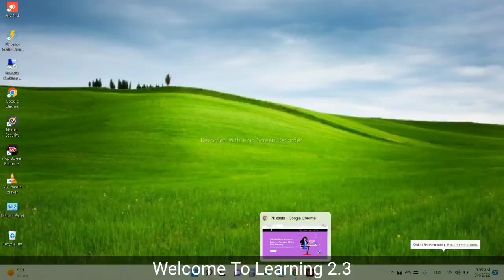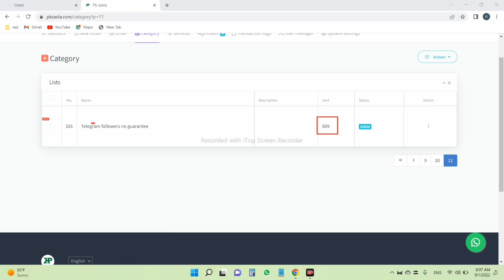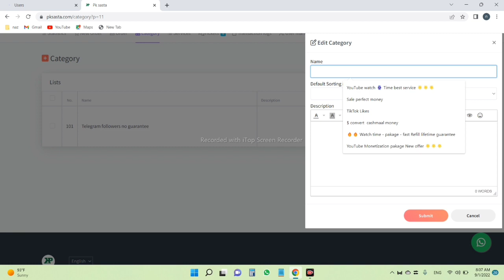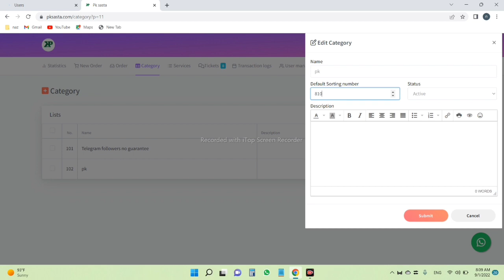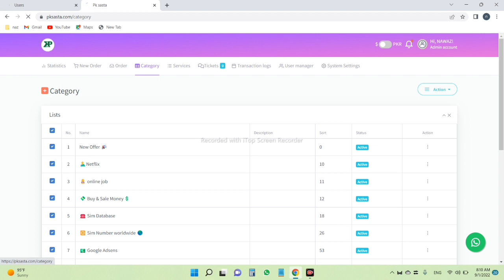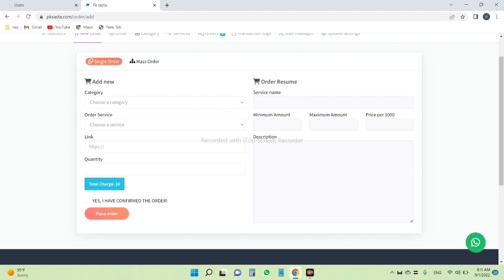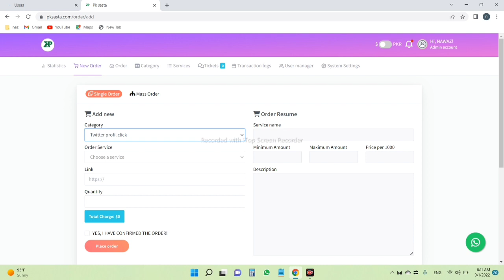how to add category in admin panels